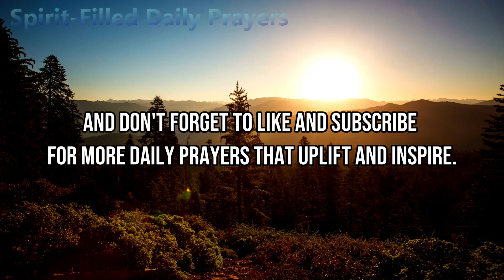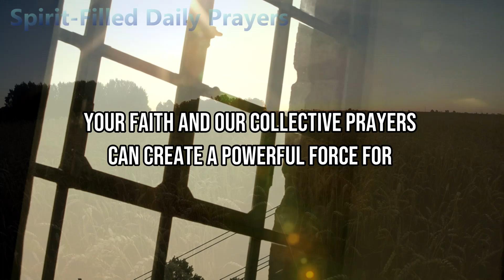Thank God for the GOOD and BAD that happened: Powerful Morning Gratitude Prayer To God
We cover:
- daily prayers and blessings
- prayers that work immediately
- say this powerful prayer everyday
- life changing morning prayer
- benefits of praying in the spirit

Code: ZTOFKUVLC0TR66AC